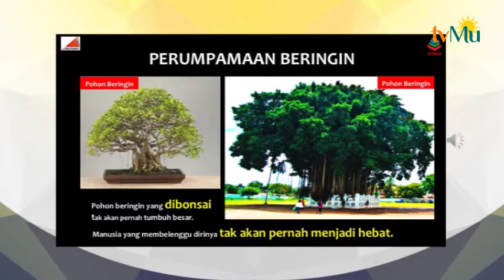Puasa Melatih Diri Dari Good Menjadi Great Part 1 | Edvan M. Kautsar